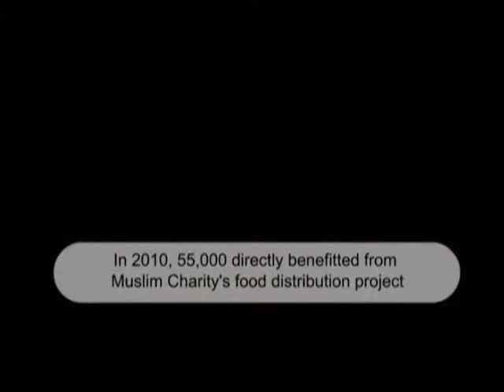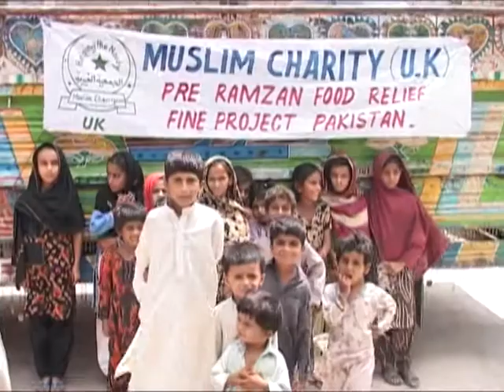Food Distribution Pakistan.mpg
Food Distribution In Pakistan done by Muslim Charity